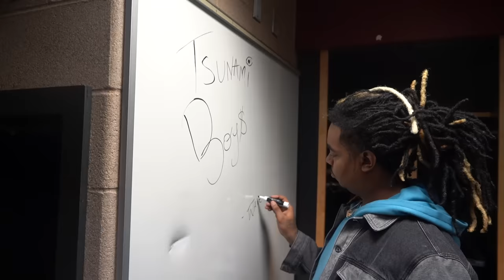Day in the Life Exclusive Ep 7: Gunna, Young Thug, Lil Durk, Wheezy, Turbo & more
NDOH MAKE IT LOOK LIKE A MOVIE!

Filmed by Ndoh

Locations: Boston, Minneapolis, Detroit, Chicago, Phoenix, Los Angeles